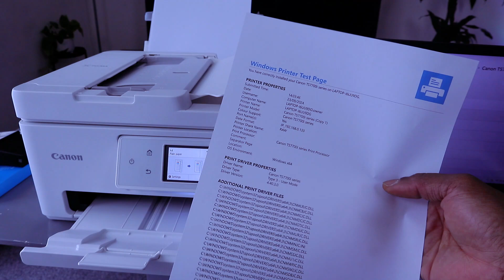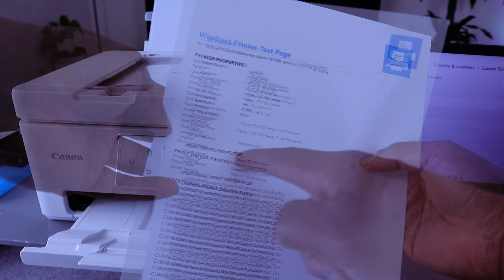How To Connect Canon TS7750i Printer To Computer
This video is How To Connect  Canon TS7750i  Printer To Computer
Canon PIXMA TS7750i Wireless Colour 3-in-1 Inkjet Photo Printer - A4 Print, Copy, Scan w/ADF - Wi-Fi, USB Connectivity - Borderless Photo Printing - PIXMA Print Plan Compatible
On Amazon Canon TS7750i (Amazon) (Amazon)
On Amazon Ink (Amazon) (Amazon)